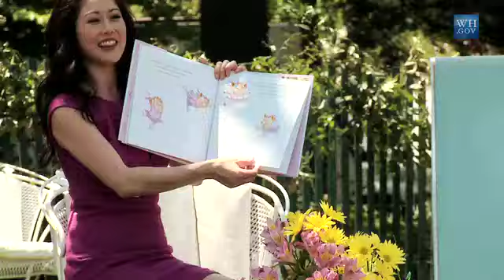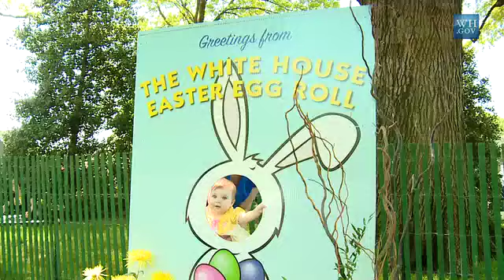On the South Lawn for the 2011 White House Easter Egg Roll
View the scene at this years White House Easter Egg Roll, a tradition in its 133rd year.
This year's theme is "Get Up and Go!" The theme focuses on promoting health and wellness and encouraging children to lead healthy and active lives. The Easter Egg Roll is the largest annual public event at the White House. 30,000 people from all 50 states and the District of Columbia received tickets to the event.